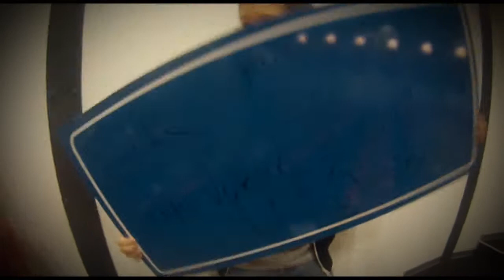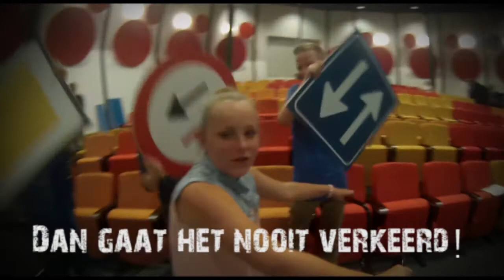TeamAlert RoadTrip lipdub Gerrit Komrij College, Winterswijk, klas M1C